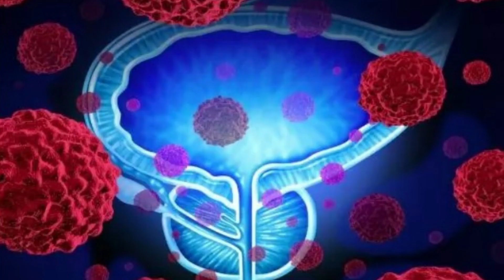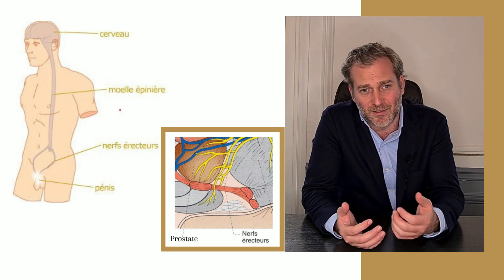Dr. Beley: Pourquoi le traitement du cancer de la prostate peut il entraîner un problème d'érection?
Le cancer de la prostate peut se traiter de différentes façons. Associé en général un risque de provoquer un problème d'érection ce risque va varier en fonction de la situation du patient de la qualité de ses érections avant son traitement mais également du type de cancer et de traitement qu'il va falloir mettre en place pour le guérir. Dr. Sébastien Beley explique Pourquoi le traitement du cancer de la prostate peut il entraîner un problème d'érection?